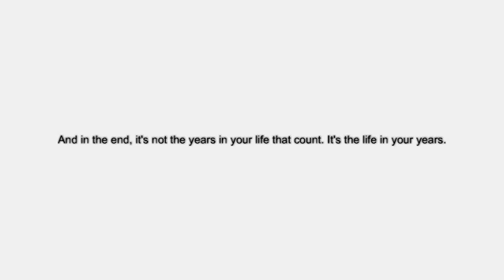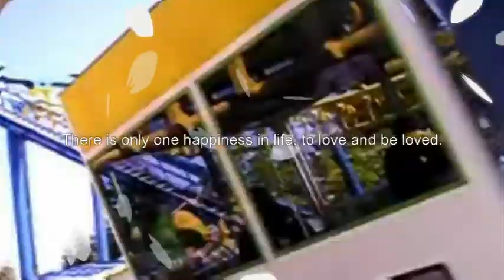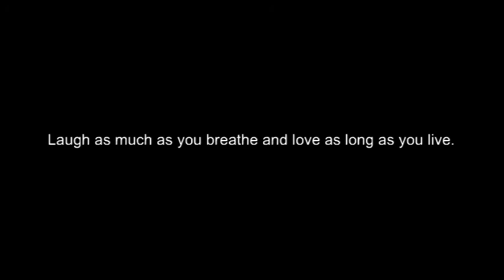100 Years to Live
Just some random pictures in a slideshow format...perhaps the sentiment of getting older is getting to me.